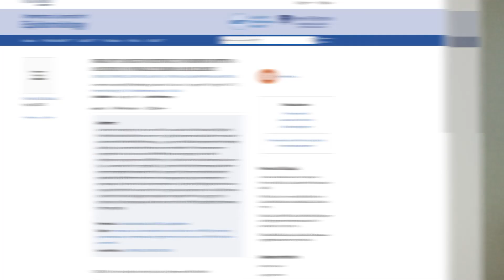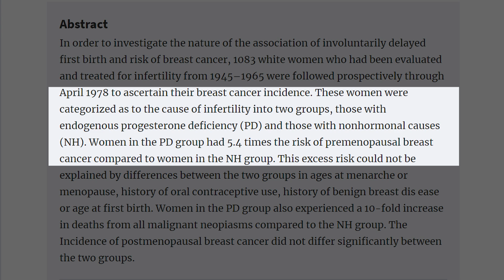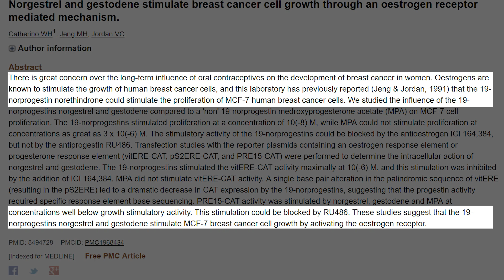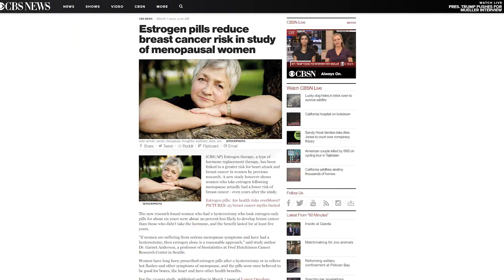Five Things About Breast Cancer Your Doctor Has Wrong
Enjoy this video on the top five things doctors usually get wrong about breast cancer! Dr. Purser hopes to help clear up the many common misconceptions about breast cancer with regards to progesterone, birth control, estradiol, and mirena IUDs.

Dr. Purser's Progesterone Book